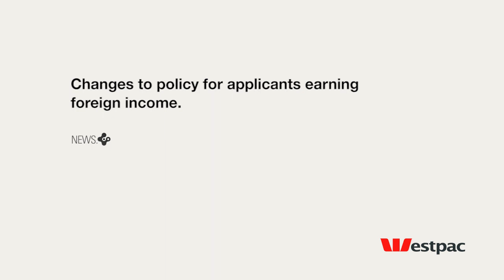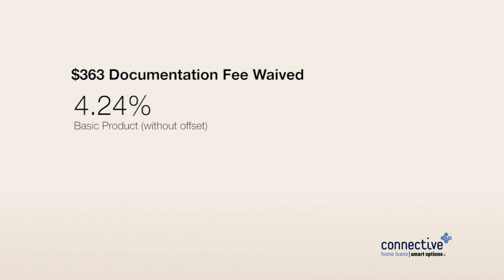ConnectiveTV 2 May 2016